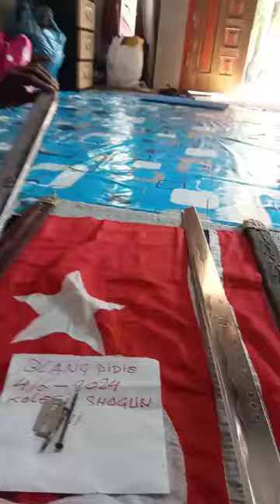pedang Samurai Shogun jepang asli di temukan di Aceh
inilah salah satu dari sekian banyak nya pedang samurai katana Shogun jepang asli yang di temukan di Aceh.yang harganya miliaran rupiah

mohon like dan subscribe dan share YouTube channel Aceh esparanto asosio Ok guys karena YouTube channel Aceh esparanto asosio ini bertujuan untuk mempromosikan keindahan alam Aceh kuliner Aceh budaya Aceh panorama alam Aceh kuliner Aceh budaya Aceh panorama alam Aceh kuliner Aceh ke lima benua Amerika Asia Afrika Eropa dan Australia ok guys 👌👌👌🙏🙏🙏🙏👍👍👌👌👌👌